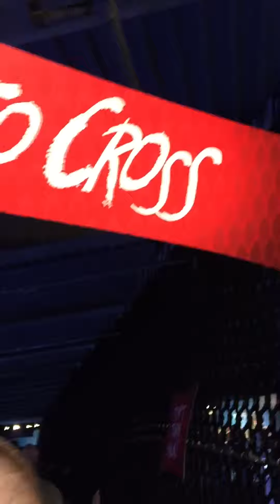Crossing the Shark Bridge at Newport Aquarium 2-27-16